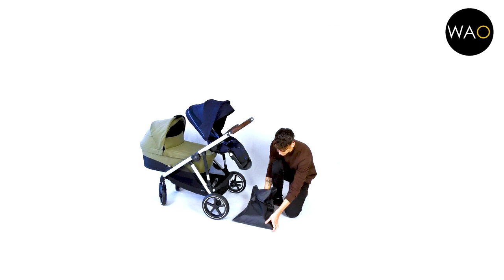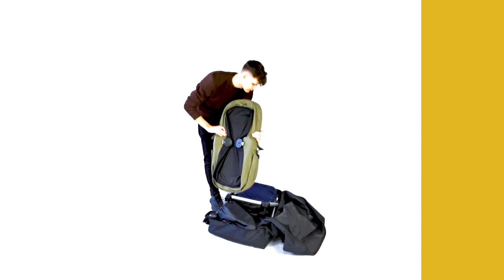Collapsing/packaging the Cybex Gazelle pram and stroller into the WAO XXL travel/transport bag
We have prepared a practical video guide that will demonstrate step-by-step how to efficiently pack the Cybex Gazelle pram and stroller into our versatile XXL transport bag!

The bag is constructed from thick, durable, and waterproof fabric. It features a double zipper, dual buckles, a shoulder strap, and a nylon pouch. All elements of the bag have been designed to make your travels by car, train, and especially airplane, with your little one, as effortless as possible. The bag comes in black with black stitching and a doubly reinforced bottom.